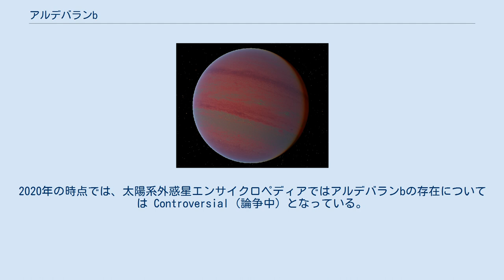アルデバランb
アルデバランbは、65光年離れた赤色巨星アルデバランの周りを公転している可能性がある太陽系外惑星候補である。
アルデバランbは当初1993年に存在する可能性が報告されたが、恒星の活動由来のシグナルを見ている可能性が高いとされ、惑星の存在は確定されなかった。
その後2015年に惑星が存在する可能性が高いという報告がされたものの、2019年の研究では再びその存在に疑問を投げかける報告がされている。
 アルデバランbの想像図 アルデバランbは、下限質量が木星の6.47倍の巨大な太陽系外惑星候補である。
軌道長半径は1.45 au。
この惑星の主星は巨大であり、放射エネルギーが非常に高いため、平衡温度はおよそ 1500 K になる可能性がある。
しかし、かつてアルデバランが主系列星であったときは、アルデバランbは地球の平衡温度と同程度の平衡温度を持っていた可能性がある。
 主星であるアルデバランはオレンジ色の巨星である。
つまり、すでに主系列から移行し、核の水素の燃料を使い果たしている。
スペクトル分類は K5III である。
アルデバランはK型の恒星で、質量は太陽の 1.16 ± 0.07 倍、半径は太陽の44倍である。
また有効温度は 3910 K である。
参考までに、太陽表面の有効温度は 5778 K である。
アルデバランの平均の見かけの等級は0.86で、肉眼で簡単に見ることができる。
 アルデバランbが存在する可能性が最初に指摘されたのは1993年で、アルデバラン、アークトゥルス、ポルックスの視線速度の観測結果に基づくものである。
アルデバランには視線速度の変化が検出され、これは亜恒星天体の伴星によるものだと解釈できることが示された。
その測定値は、公転周期が643日、下限質量が木星の11.4倍の天体が、軌道長半径 2.0 au の位置で円に近い楕円軌道をとることを示唆している。
ただし、調査された3つすべての恒星は同様の振動を示した。
天文学者たちは、この視線速度の変化は惑星の重力的な効果によるものである可能性を否定はできないもの、恒星固有の変動によるものである可能性が高いと結論付けた。
 2015年の研究では過去30年にわたる観測データの解析が行われ、惑星に由来すると考えられる視線速度の変動と、恒星固有の変動に起因する変動の両方が長期的に安定して存在しているという証拠が示された。
これはアルデバランbが存在することを支持する結果である。
 しかし2019年のリック天文台により提供された新たなデータの分析では、アルデバランbの存在に疑いが生じた。
これは、視線速度の信号に一貫しない挙動（周期の変動や位相のずれ）が見つかったことによる。
惑星が2つあることも考えられたが、N体シミュレーションを用いた検証では軌道の安定性に問題があった。
そこで惑星は存在しないことが示唆されている。
2020年の時点では、太陽系外惑星エンサイクロペディアではアルデバランbの存在については Controversial (論争中) となっている。